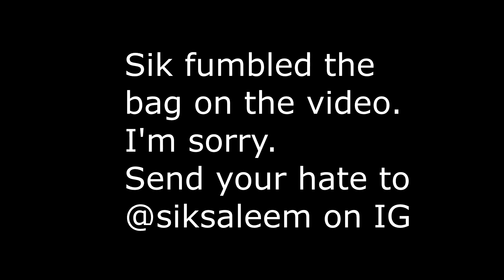What Happened To Canada's T.J. Laramie - Ep70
T.J. Laramie is a mixed martial artist. He got into the UFC through the Contender series when he was only 22. We talked about his MMA journey, mental health battles and so much more.

0:00 Intro
0:45 When TJ started MMA
3:30 First MMA competitions
9:00 Importance of multiple disciplines
13:50 Singing with TKO
17:00 Finding your stride in the sport late
22:40 Leaving TKO
26:00 UFC and contender series
29:40 Winning contender series & UFC contract @ 22
34:00 Mental health & Internet hate
40:00 Free agency
45:00 Building someone up in the UFC
47:00 TJ's viral video with his ex
50:00 Canada's extreme left. Censorship